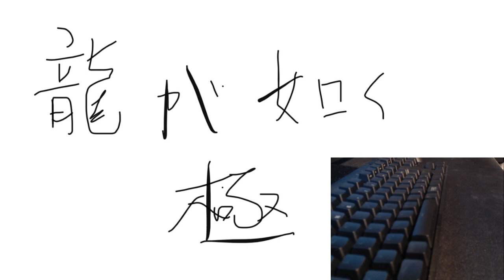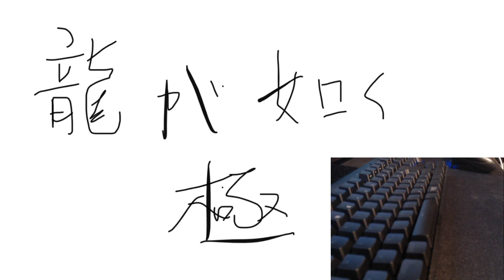雑談枠 手元配信 ⚠️ネタバレあり 再開